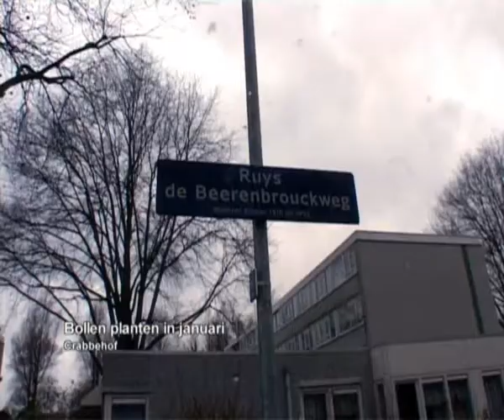TV Dordrecht: Buurt TV (Bollen planten in januari)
Jarenlang heeft RTV Dordrecht het programma Buurt TV uitgezonden. Ruud van Broekhoven ging op zijn eigen wijze de wijk in. Hij kwam op straat de meest uiteenlopende  verhalen tegen. In deze aflevering kwam hij in gesprek met een man die blij was met zijn vriend die aan het werk was in zijn tuin.